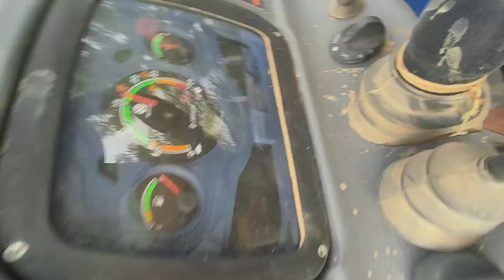new holland 5510 18 disc horrow 1600rpm ‎@Sandeepdhaliwal5510 rajasthan (2)